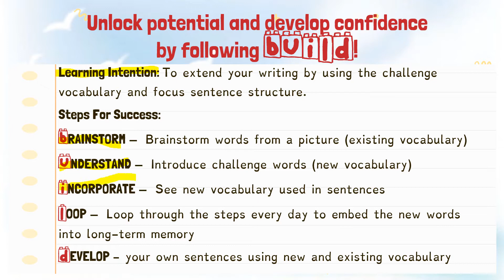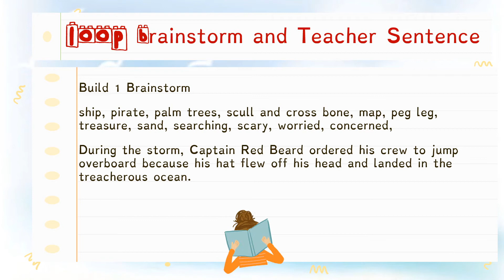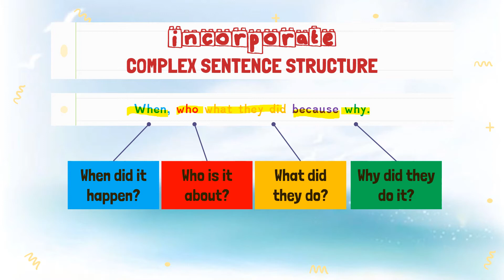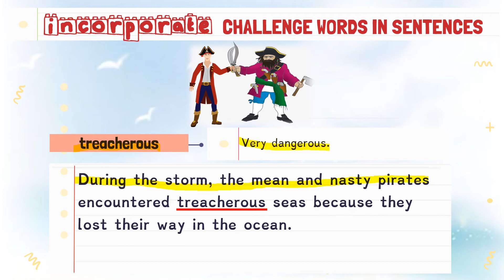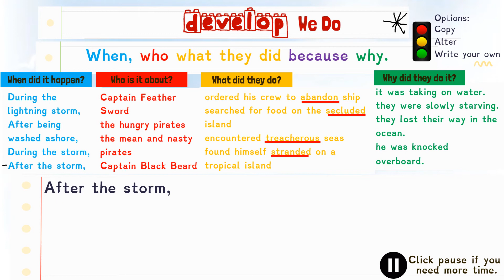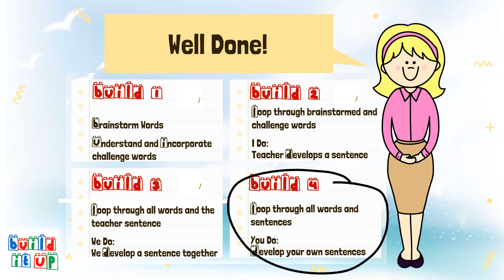No. 3 Writing - Vocabulary Building Lesson - Ship Wrecked Pirates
No. 3 Writing Vocabulary mini-series 3 of 4. Revises the brainstormed words, challenge words and a modelled sentence. Then supports writers to develop a sentence - We Do. USE: whole class, small group, individual support. Research based approach, developed by a passionate teacher!